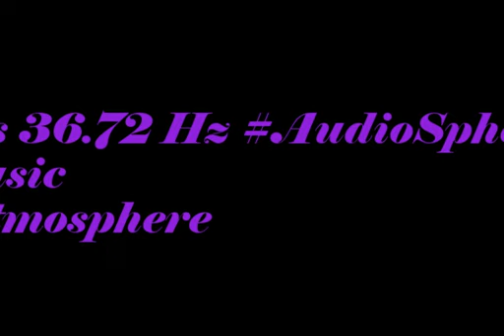binaural beats 36 72hz MeditationMusic AudioSphereGentleWaves BinauralPeacefulEscape